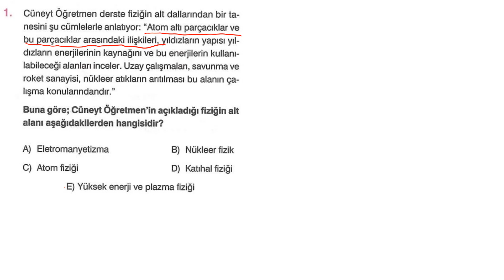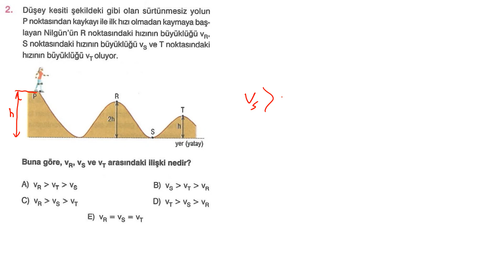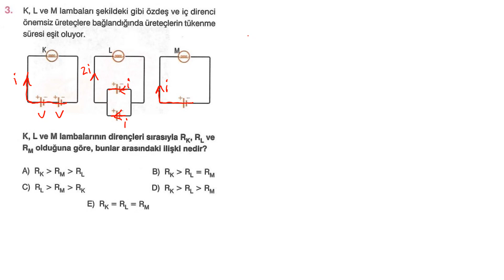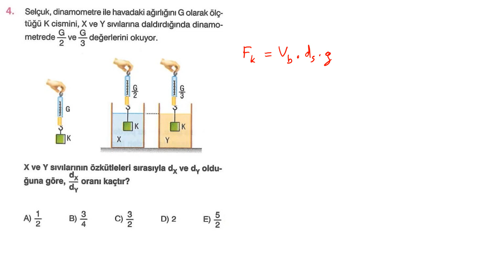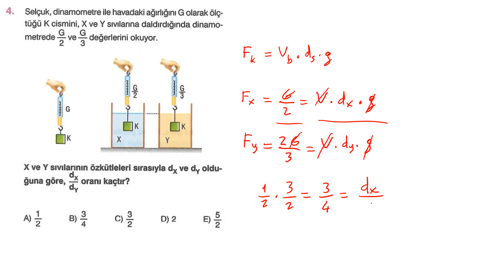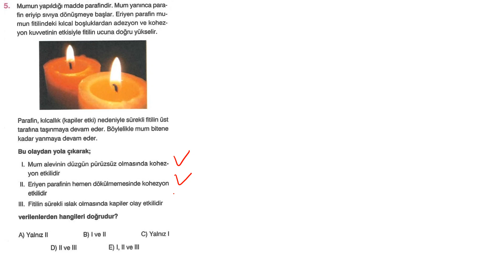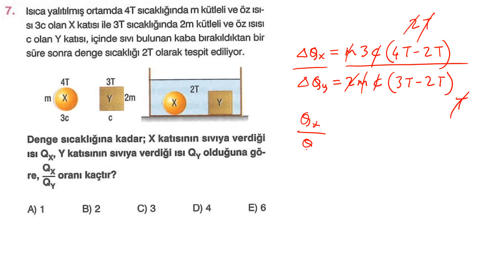FOKUS NET YAYINLARI TYT FİZİK // SERİ DENEME #21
Canlarım merhabalar sizler için
Matematikte ; ÜSTAD ALP Hoca , Speedy gonzales ÇAĞLAR Hoca ve BEN :)
Fizikte ; HÜSEYİN Hoca (NAM ı DİĞER ; Bobin Ustası )
Kimyada ; SERAP Hoca ( Kimyanın Kraliçesi )
Hocalarımız sizler için deneme çözümlerini yapacak. Sizler çalışmak isteyin biz hep yanınızda olacağız:)